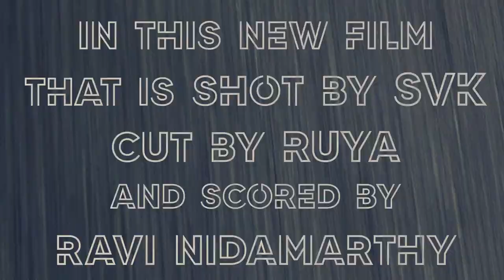Akrama Sambandham | Rohit & Sasi | SVK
Akrama Sambandham is an upcoming AvantiCinema film soon to be streaming

Cast:
Karthik Sabareesh,
Thanmai Bolt,
Abhinay Kadiyala

Crew:
Camera: Vijay Kumar SVK,
Edit: Avanti Ruya,
Score: Ravi Nidamarthy

Avanti Cinema and Rakesh Productions presents
Rohit & Sasi's